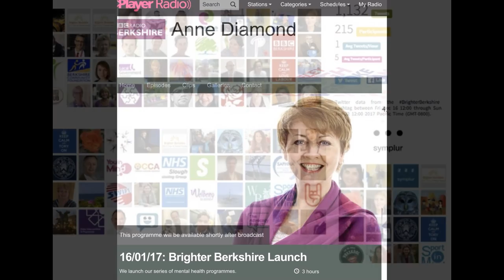End of January Brighter Berkshire Highlights